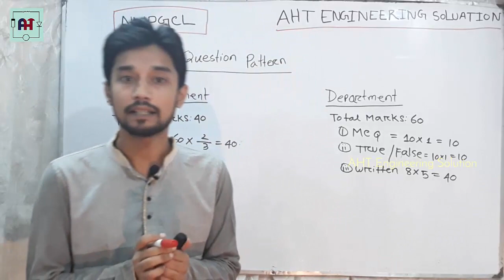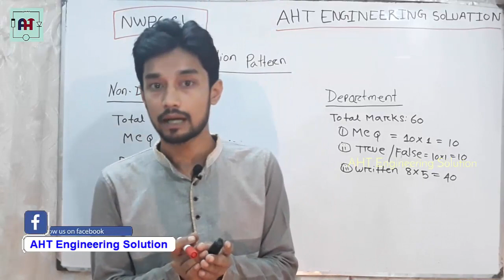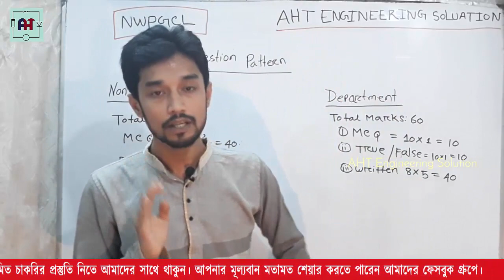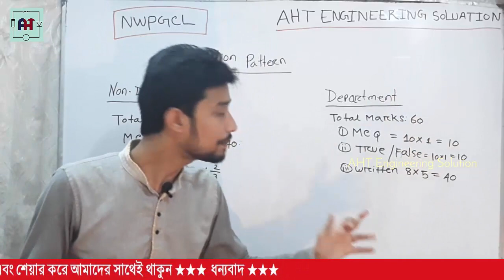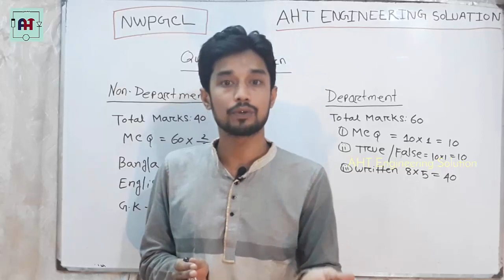NWPGCL Job Exam Question Assistant Engineer Non Department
NWPGCL এর ইলেকট্রনিক্স অংশের জন্য গুরুত্বপূর্ণ।
আমরা লিখিত পরীক্ষার সাজেশান মুলক মোট চারটি ভিডিও ক্লাস নিয়েছি।
3. ডিপার্টমেন্টাল ,,, আরো দুটি ভিডিও আসছে কাল সকাল 10 টায়। যা আমাদের YouTube Channel এ Upload হবে। সেখান থেকে দেখে নিতে পারো ।
কোন প্রশ্ন থাকলে আমাদেরকে জানান। আমরা উত্তর দেওয়ার চেষ্টা করবো।
প্রিয় বন্ধুদের সাথে শেয়ার করতে পারেন,,,

আপনাদের উৎসাহ আমাদেরকে অনুপ্রাণিত করে।